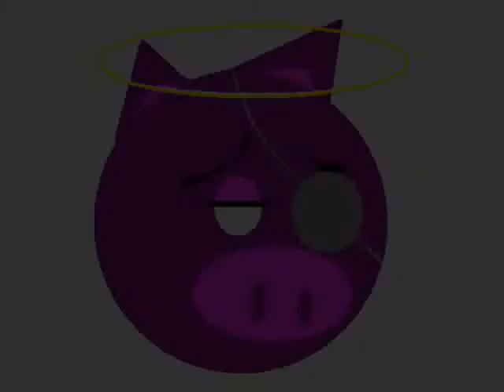Sonetti Funebri: Cenere e Polvere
musica dalle cupe atmosfere per una poesia che ha come tema la morte intesa come esistenza eterea. musica e testo terroristi musicali